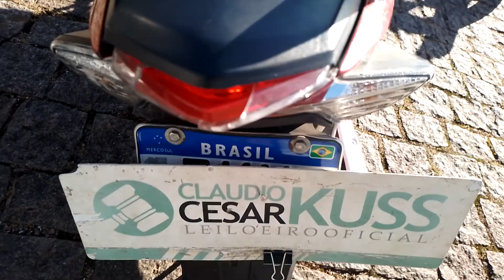152775 - HONDA / BIZ 125 21/21